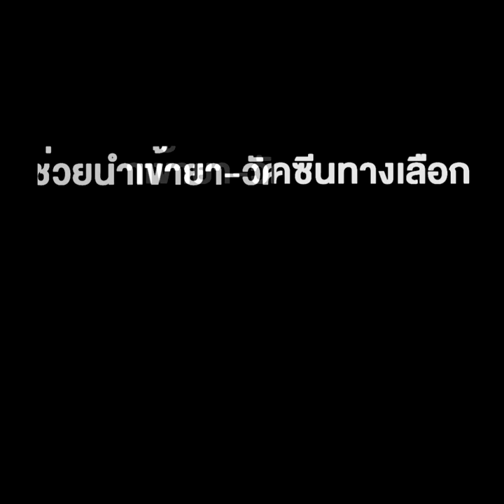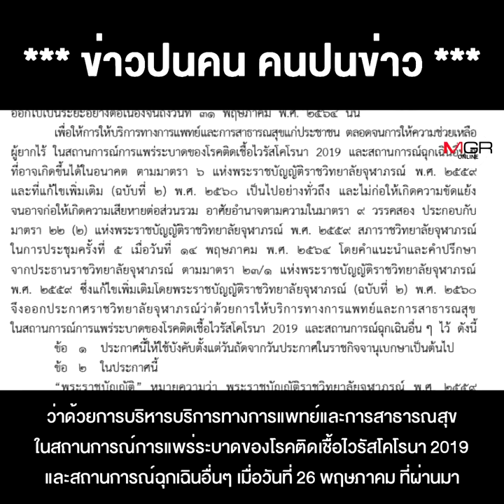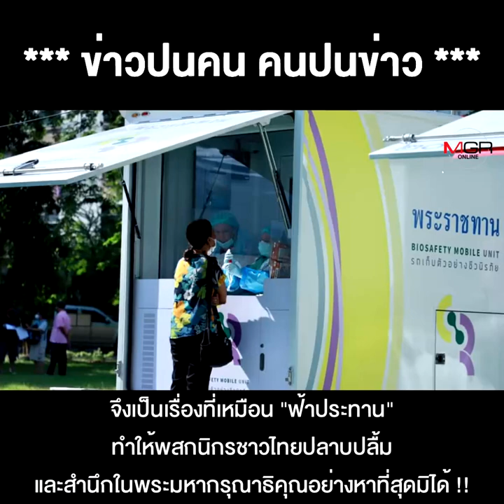"Single Command"ของลุงทำเละ แต่แล้วเหมือน "ฝนยามแล้ง" พสกนิกรปลาบปลื้ม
"Single Command"ของลุงทำเละ แต่แล้วเหมือน "ฝนยามแล้ง" พสกนิกรปลาบปลื้ม เมื่อ "ราชวิทยาลัยจุฬาภรณ์" ช่วยนำเข้ายา-วัคซีนทางเลือก “ซิโนฟาร์ม”จากจีนให้ประชาชน